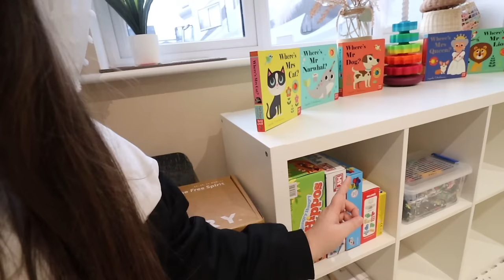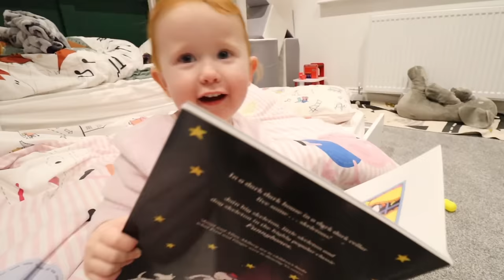I LOST MY TODDLER IN MY HOUSE..